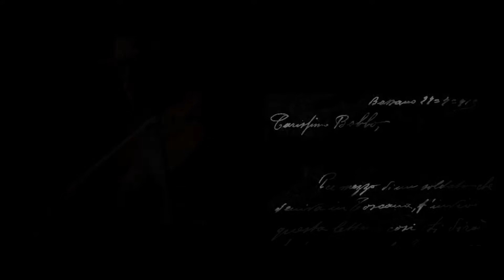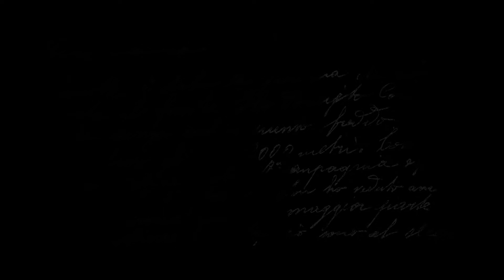NELLE MANI DELLA SORTE - COOPERATIVA TEATRALE PROMETEO | PROMO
Due attori e otto musicisti affrontano un percorso tra letteratura e storia, con testi di poesia e prosa immersi in musica e suoni rigorosamente originali e dal vivo, per raccontare la Prima Guerra Mondiale tra incanto e disillusione, dall’euforia interventista alla presa di coscienza delle atrocità del primo conflitto tecnologico e di massa.